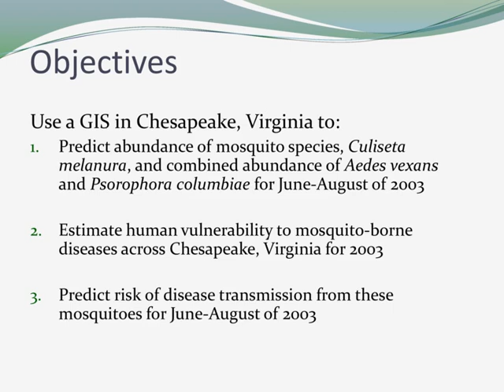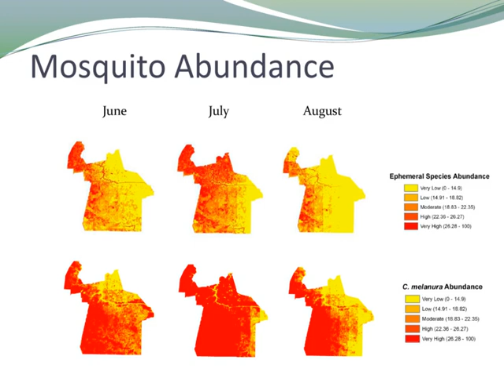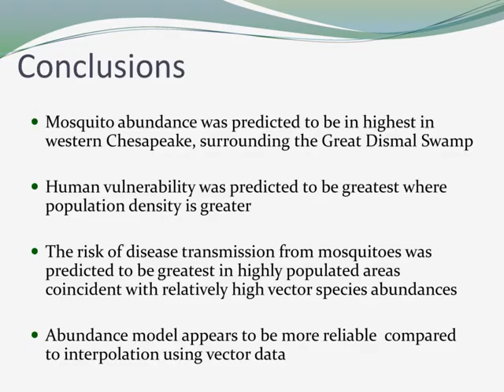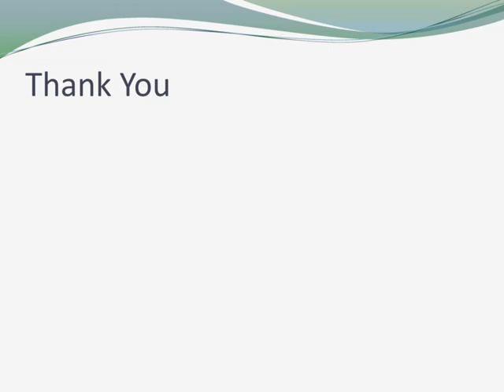Spatial Modeling of the Risk of Mosquito born Disease Transmission in Chesapeake, VA